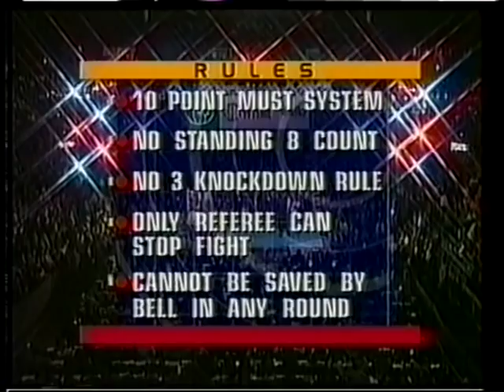Diego Corrales vs Roberto Garcia (English Broadcast)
Full fight